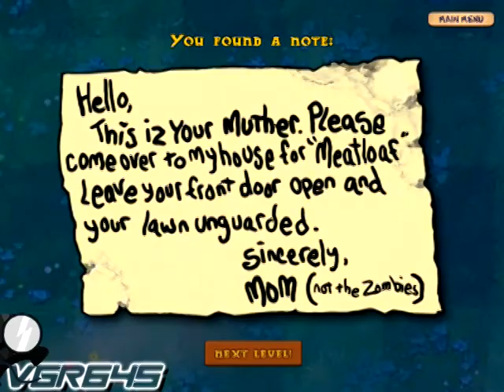Let's Play Plants vs. Zombies (Fog 4/4)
The storm covers the entire field of plants... planting them blindly one by one.